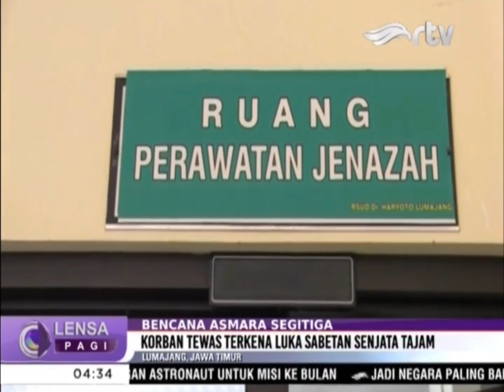Terlibat Cinta Segitiga, Seorang Buruh Pabrik Kayu Tewas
Terlibat cinta segitiga, seorang buruh pabrik kayu di Lumajang, Jawa Timur, ditemukan tewas dengan sejumlah luka bacok di sekujur tubuhnya. Koban dibunuh, setelah sempat melakukan hubungan intim dengan istri orang lain yang merupakan kekasih gelapnya. Korban diketahui bernama Paidi, berusia 32 tahun warga Desa Ralubedali, Kecamatan Ranuyoso, Lumajang. Pelaku yang juga merupakan ayah dari suami perempuan menyerahkan diri ke kantor polisi.